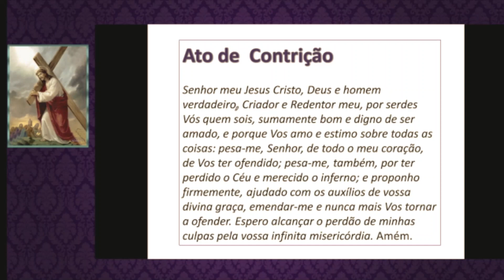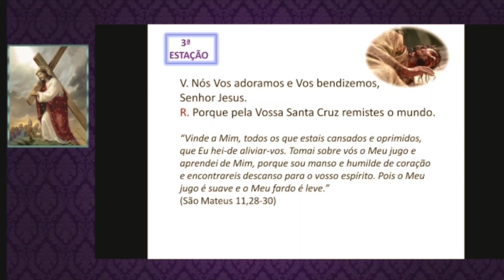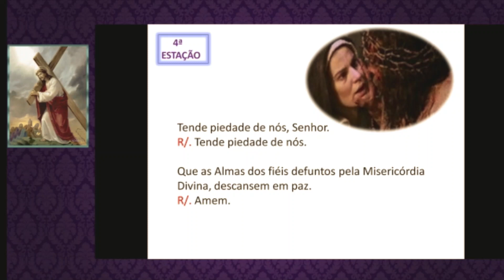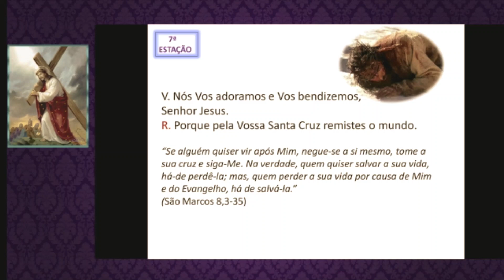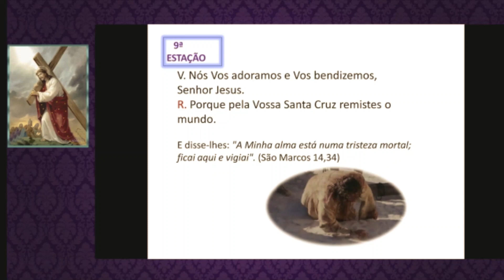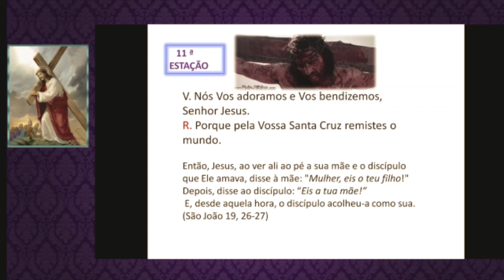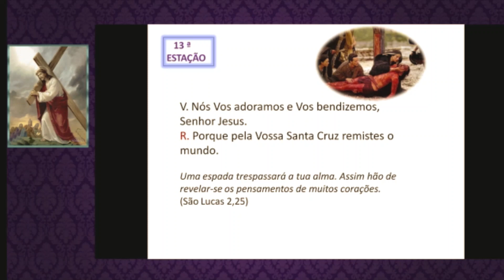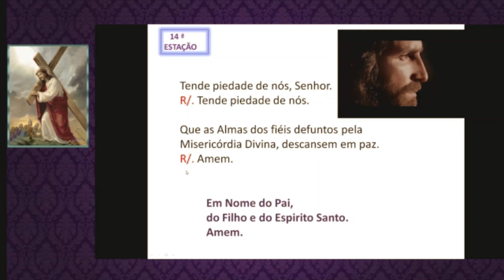Via Sacra Tradicional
Rezemos SEMPRE pela conversão dos pecadores, sejam eles nossos familiares, amigos ou desconhecidos, tambem pelas almas abandonadas no Purgatorio e pela santificação de todo o Clero! Obrigada!